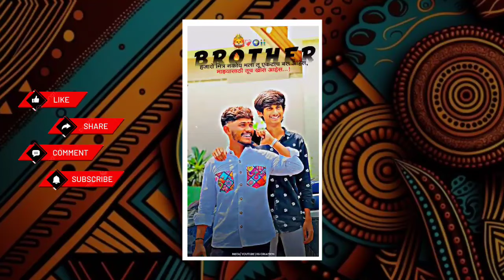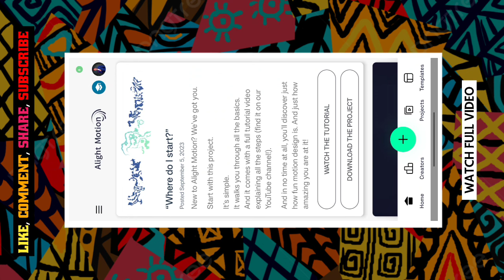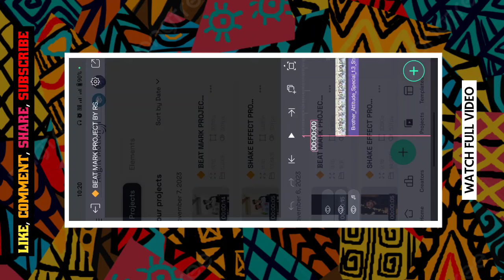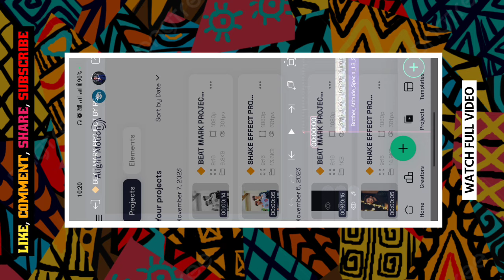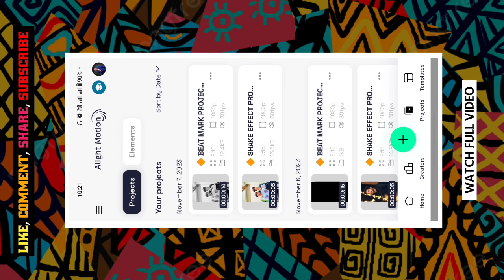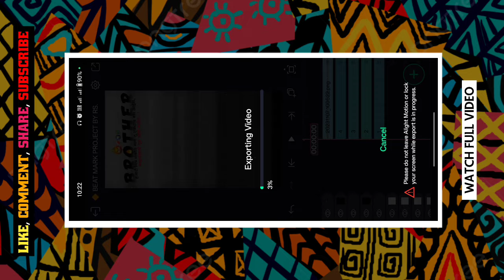जिगरी...🧑‍🤝‍🧑 Brother Attitude Status Editing 💥 | Dosti Attitude Video Editing Alight Motion 👑 rs 🙌